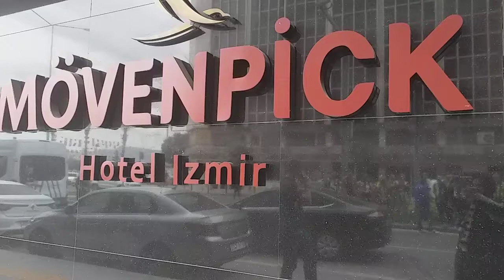Oyuncularımızın Kaldığı Otelin Önündeyiz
Fenerbahçe Erkek Voleybol Takımımız için İzmir Arkasspor deplasmanına şampiyonluk maçına gittik. Oyuncularımızın kaldığı otelin önündeyiz..
4 Mayıs 2019